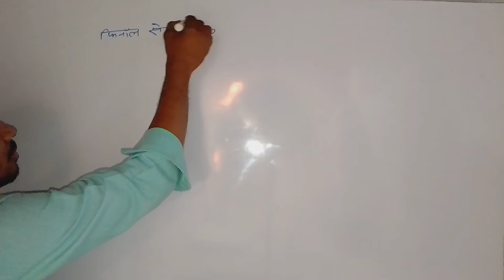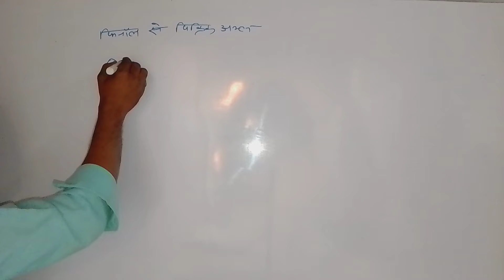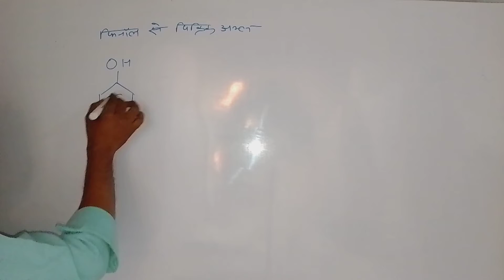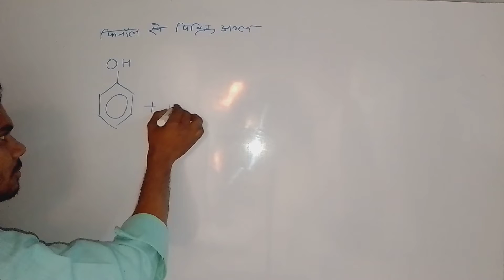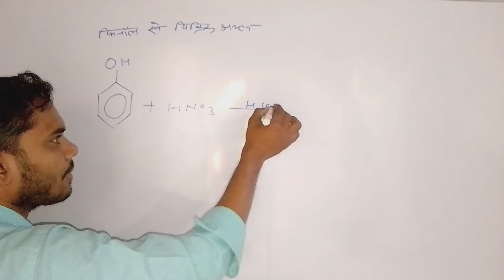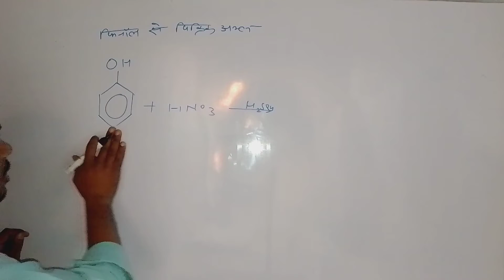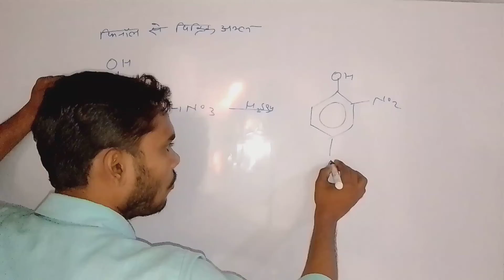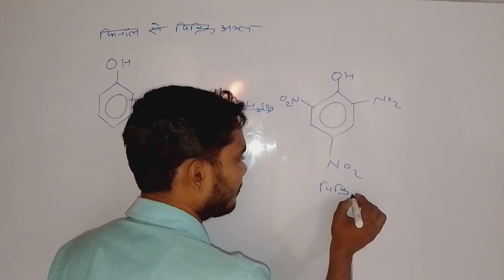Picrick aml।। पिक्रिक अम्ल।। फिनोल से पिक्रिक अम्ल की अभिक्रिया।। Most Important Reaction ।। Part 2